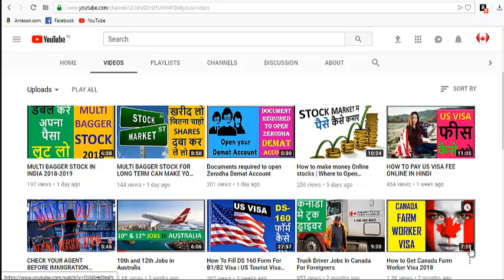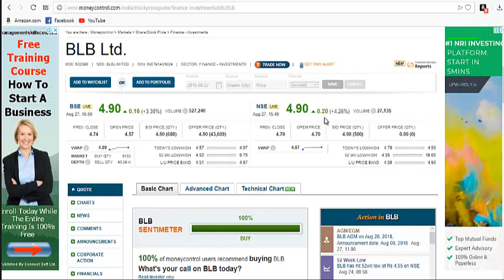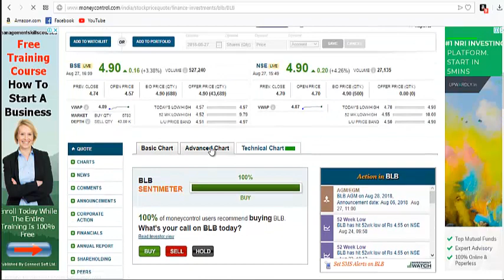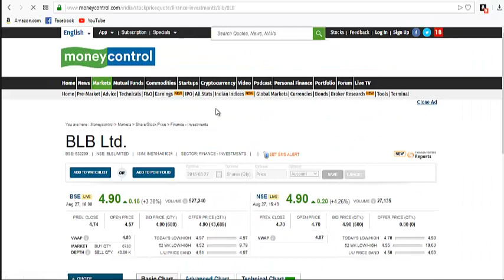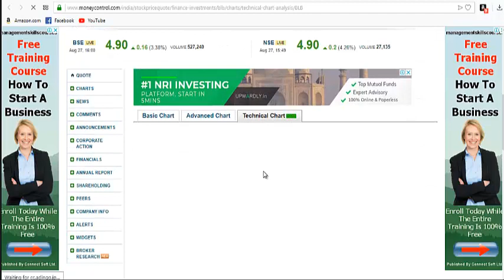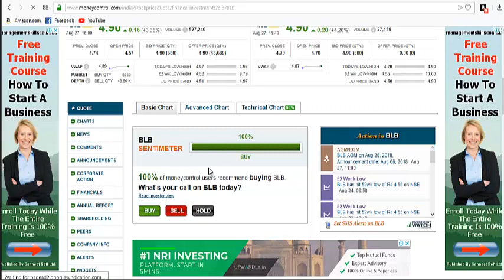THIS PENNY STOCK CAN MAKE YOU BIG TIME RICH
Guys if you want to make a lot of money than you should have an eye on multi bagger stock. We do not know exactly who gonna be a multi bagger, but some of the analysis can tell you to investment idea.

The Kitchen Products
Pigeon Handy Chopper with 3 Blades
Morphy Richards Daisy 1000-Watt Dry Iron (White)
Pigeon by Stovekraft Cruise 1800-Watt Induction Cooktop (Black)
Prestige PIC 20 1200 Watt Induction Cooktop with Push button
Bajaj Rex 500-Watt Mixer Grinder with 3 Jars (White)
Pigeon By Stovekraft Kessel 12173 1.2-Litre Multi-Purpose Kettle (Silver)
Philips Viva Collection HD4928/01 2100-Watt Induction Cooktop (Black)
Ganesh Plastic Fruit and Vegetable Juicer
Usha EI 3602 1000-Watt Lightweight Dry Iron (ICY Blue)
Nirlon Aluminium Nonstick Cookware Set, 3-Pieces, Black
Prestige Popular Aluminium Pressure Cooker
Prestige PGMFB 800 Watt Grill Sandwich Toaster with Fixed Grill Plates,Black
Tosaa Non-Stick 7 Cavity Appam Patra